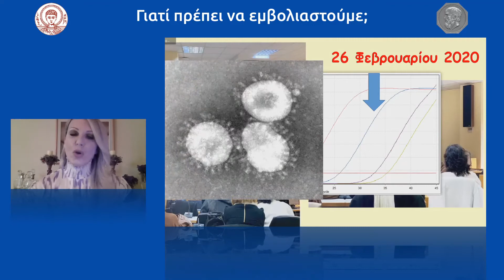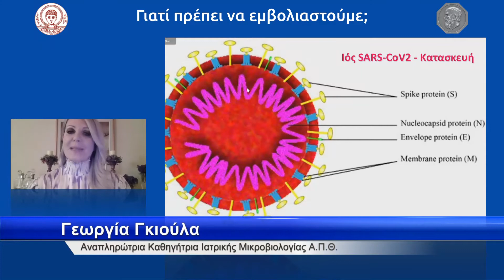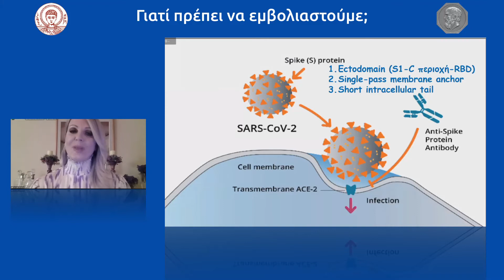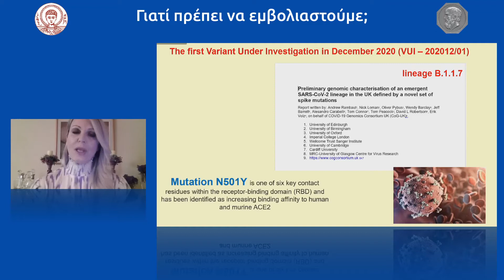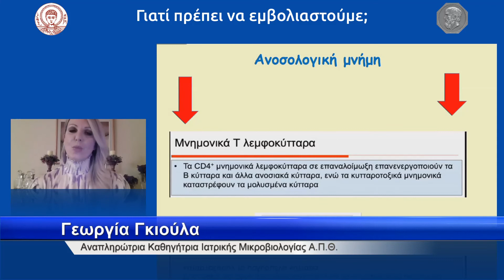Γεωργία Γκιούλα | Αναπληρώτρια Καθηγήτρια Ιατρικής Μικροβιολογίας Α.Π.Θ.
ΖΩΝΤΑΝΗ ΕΚΔΗΛΩΣΗ – ΕΚΠΟΜΠΗ "Γιατί πρέπει να εμβολιαστούμε;"Τετάρτη 30 Δεκεμβρίου 2020, 12:00 - 15:00